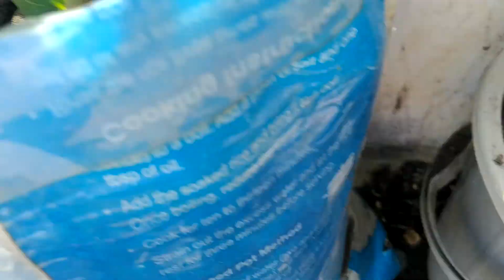Top 10 + permanent hardy flowering plants with name🌻🌻🌻🌺☘️grow rainy season ⚘